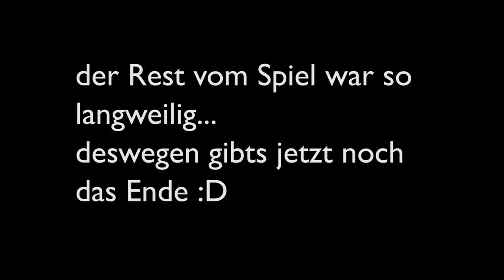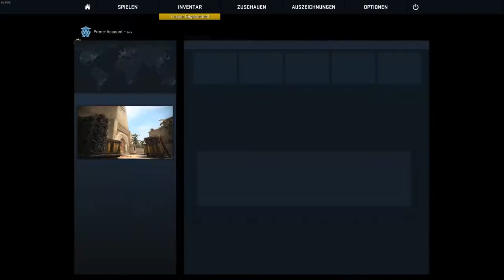CS:GO am Sonntagmorgen 😆 | SPECIAL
CS:GO ... neue Spielvorschläge immer in die Kommentare schreiben :))
•Livestream: hier auf dem Kanal - meistens abends
•Server auf denen wir spielen:
 - GommeHD.net
 - rewinside.tv
 - mc.PlayMinity.com
- eigene Server
Mein YouTube - Kanal für high quality edits:
•Hintergrundmusik
diveres CreativeCommons - Musik
Folgende Tags einfach ignorieren
minecraft freedom,
minecraft varo,
minecraft kunterbunt,
minecraft wonderwarp,
minecraft varo 4,
minecraft hyperion,
minecraft song,
minecraft genesis,
minecraft haus bauen,
minecraft musik,
minecraft,
minecraft animation,
minecraft arazhulhd,
minecraft arrival,
minecraft achterbahn,
minecraft adventure map,
minecraft aura,
minecraft aufzug,
minecraft automatische farm,
minecraft animation deutsch,
minecraft alts,
minecraft ägypten,
minecraft ähnliche spiele,
minecraft äther,
minecraft ägypten mod,
minecraft ältere versionen spielen,
minecraft äpfel anbauen,
minecraft ändern,
minecraft ärger dich nicht,
minecraft äpfel finden,
minecraft ägypten map,
minecraft ä,
minecraft bedwars,
minecraft babycraft,
minecraft bauen,
minecraft burg,
minecraft bauideen,
minecraft banner,
minecraft bedwars paluten,
minecraft burg bauen,
minecraft bedwars gommehd,
minecraft benx,
cekc b minecraft,
sxediob minecraft,
big b minecraft,
plan b minecraft,
generikb minecraft,
scp-087-b minecraft,
mattyb minecraft,
callum b minecraft,
willy b minecraft,
minecraft big b statz,
minecraft clash,
minecraft craft attack,
minecraft cracked,
minecraft commands,
minecraft craft attack 4,
minecraft clash royale,
minecraft clash 2,
minecraft concrafter,
minecraft cloudquest,
minecraft command block,
minecraft с джигурдой паукан 60fps,
dragon block c minecrafter1905,
c o c minecraft,
mod naruto c minecraft,
minecraft deutsch,
minecraft dner,
minecraft deutsch der film,
minecraft desperado,
minecraft deutsch part 1,
minecraft diamanten finden,
minecraft dinosaurs,
minecraft deutsch chaosflo44,
minecraft deutsch haus bauen,
minecraft download kostenlos deutsch vollversion,
minecraft 2d,
minecraft d day,
minecraft construction d'une ville,
minecraft parc d'attraction disneyland,
minecraft l'histoire d'herobrine,
minecraft s f d  - епизод 1,
minecraft enderportal bauen,
minecraft elytra,
minecraft einfach pferde,
minecraft einrichtungsideen,
minecraft eisen farm,
minecraft egg wars,
minecraft evi,
minecraft ender games,
minecraft elytra launcher,
minecraftexpertde,
questo e minecraft eternalove,
project e minecraft,
wall-e minecraft,
minecraft policia e ladrao,
minecraft pac e mike,
e se o minecraft,
minecraft venom e os aventureiros,
minecraft policia e ladrao authenticgames,
minecraft feromonas e os aventureiros,
minecraft baixar e instalar,
minecraft fusionfall,
minecraft film,
minecraft freedom paluten,
minecraft freedom 1,
minecraft fallen bauen deutsch,
minecraft freedom 379,
minecraft freedom 349,
minecraft factions,
minecraft film deutsch,
minecraft surprise mother fcker,
minecraft school f,
minecraft song f,
minecraft f keys,
minecraft f 22 raptor,
minecraft u f o,
minecraft gronkh,
minecraft galaxy,
minecraft gommehd,
minecraft griefing,
minecraft geheimtür,
minecraft glp,
minecraft geheimgang,
minecraft gefängnis,
minecraft german,
little lizard g minecraft,
piter g minecraft rap,
minecraft gmod,
g-portal minecraft server,
minecraft hero,
minecraft haus,
minecraft hello neighbor,
minecraft hyperion chaosflo44,
minecraft herobrine,
minecraft hardcormode heroes,
minecraft häuser bauen,
minecraft hyperion larsoderso,
12h minecraft,
minecraft stampylongnose h,
minecraft h games,
minecraft h vs h,
minecraft song 1 h,
minecraft xbox h,
minecraft f3 + h,
minecraft h bomb,
minecraft popularmmos h,
dantdm minecraft h,
minecraft intro,
minecraft internet,
minecraft installieren,
minecraft imperium,
minecraft in real life,
minecraft ideen,
minecraft intros,
minecraft intro template blender,
minecraft in deutsch,
minecraft invasion mod,